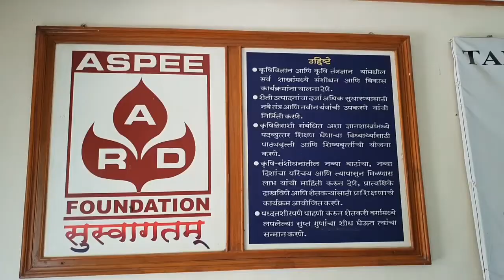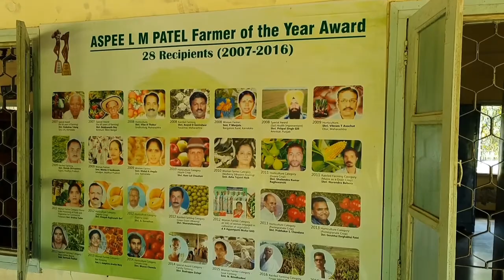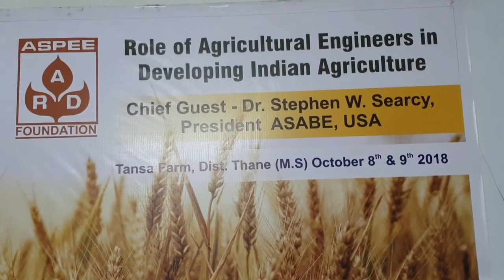Engineers Meet and Visit to Tansa Farm Oct 2018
Agricultural Engineers Meeting and Visit to  ASPEE Foundation, Tansa Farm in presence of Dr. Stephen Searcy, President of American Society of Agril and Biological Engineering on 8 - 9 Oct, 2018